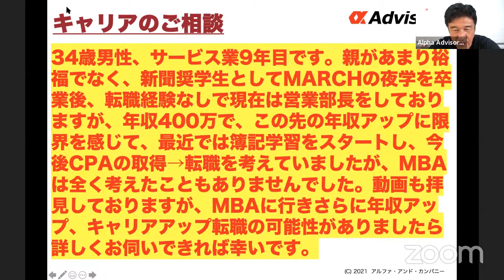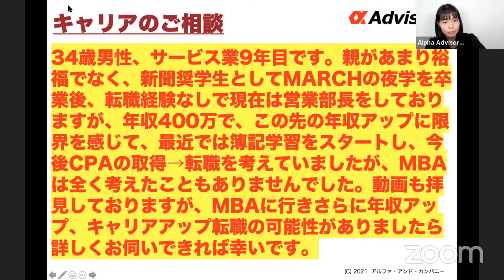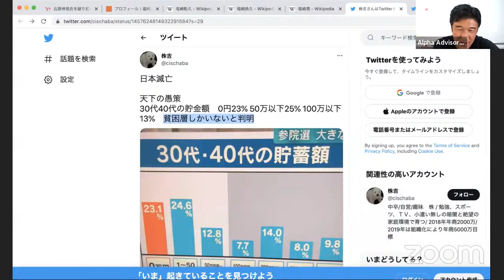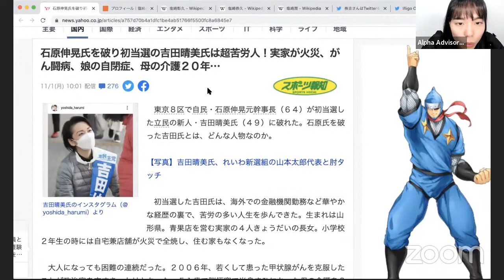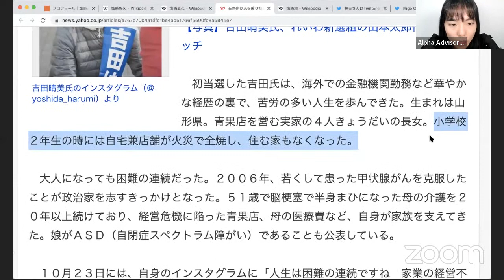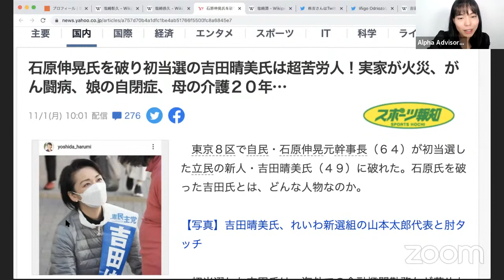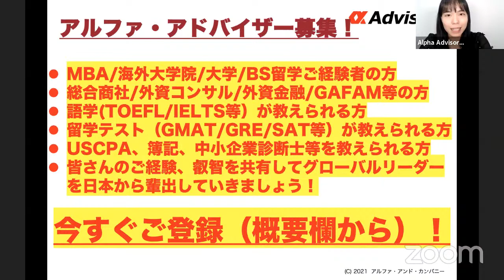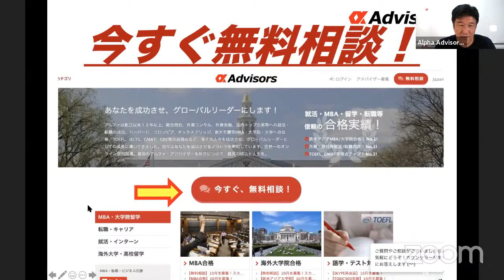【親ガチャからの這い上がり方！】サラブレッドの育て方、どん底からの這い上がり方。その共通点とは？どんな状況からものし上がりたいあなた！今すぐアルファに相談だ！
就活、転職、留学、MBA、キャリア、投資、起業等圧勝したい方は今すぐSKYPE無料相談（３０分）！

【必見（限定）】ゴールドマン・サックスで働きたい！起業したい人必見！住友商事→シカゴMBA→GS→アルファ代表TJキャリア！「ゴールドマン秘話ー起業」編　(10/23土11:30am〜LIVE限定！）

【アルファ厳選動画】›　アルファメンバーが選ぶ「厳選動画」を無料相談までにご覧ください！

・MBA・海外大学院・キャリア（ハーバード、スタンフォード、コロンビア等MBAや海外大学院を目指す社会人向け）
・就活用（外資、商社、GAFAM等グローバル企業を目指す大学生・大学院生向け・ボスキャリ対策）
・海外留学用（ハーバード、スタンフォード、コロンビア等海外トップ大学を目指す中高生・保護者向け）
アルファ・キャピタル（資産億超えを目指す！個人投資家育成道場）
アルファ・キャピタル（投資初心者〜上級者まで！投資のプロが教えるノウハウ、相場解説、予想が満載見放題！
【アルファ・教育クラウドファンディングであなたの夢を叶えよう！】留学費用を最大２０００万円まで調達可能！

‹お悩み›
【お悩み相談アドバイザリー】
キャリア（就活・転職）、仕事、恋愛、家族のことなど、誰にも言えない悩みを相談！
気持ちがとても楽になり、プロカウンセラーから客観的なアドバイスを貰うことで問題解決の糸口が見つかります！